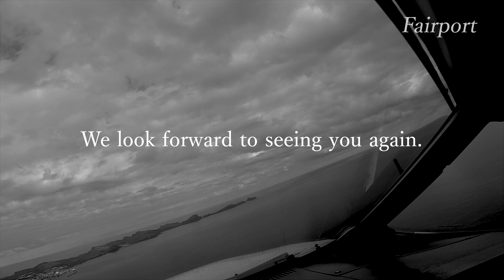[4K] Summer evening - Plane spotting at Fukuoka Airport / 福岡空港 / Fairport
The plane spotting movie at Fukuoka Airport [FUK/RJFF] in Japan. This movie was produced by Fairport (Fumihiko garashi).

福岡空港で撮影された旅客機の離着陸シーン。この動画はFairport（五十嵐史彦さん）が撮影・編集したもので、許可を得て転載しています。